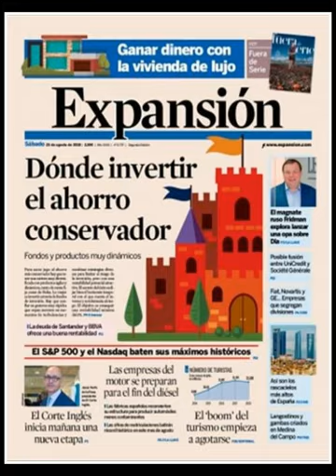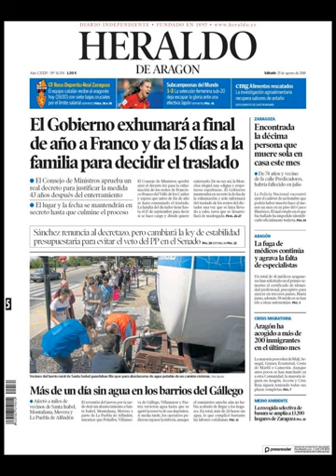Noticias Sábado 25 Agosto 2018 Principales Titulares Portadas Diarios Periódicos España Spain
Principales Titulares de Noticias en Portadas Diarios Periódicos Españoles del Sábado 25 de Agosto de 2018 ¿Que le Parecio este día?